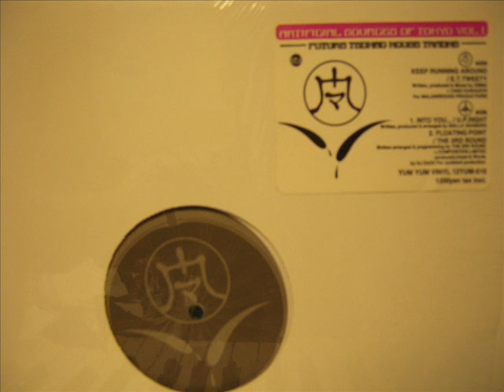E.T.TWEETY - KEEP RUNNING AROUND ( EMMA+TARO KAWAUCHI )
malawirocks productions